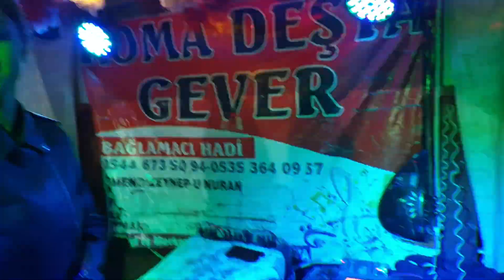Koma deşta gever van Emrah part1